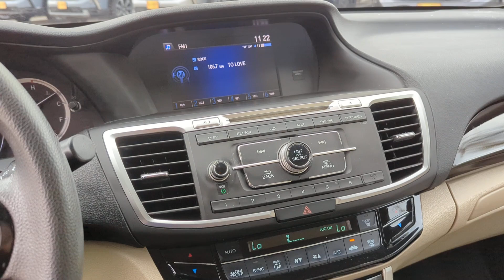2017 Honda Accord_Sedan LX San Antonio, Austin, Houston, Boerne, Dallas TX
Pre-Owned 2017 Honda Accord_Sedan LX available at Gunn Honda located in 14610 IH-10 W, San Antonio, TX, 78249.
Stock#: HA13141 - VIN#: 1HGCR2F35HA162357

Please mention the stock# HA13141 when you contact the dealership for this vehicle.

Here is a wonderful   2017  Honda Accord_Sedan.  Imagine yourself enfolded in premium style and quality with powerful performance at your fingertips. You can have that and more in the iconic Accord, the bold midsize sedan that never stops striving for excellence. These are just some of the great options this vehicle comes with: Keyless Entry, Back-Up Camera, Aluminum Wheels, Steering Wheel Audio Controls, Bluetooth® Connection, Multi-Zone A/C, Alarm, Stability Control, Intermittent Wipers, Traction Control. In life there are many roads to take. Choose excellence. Drive the Honda Accord.